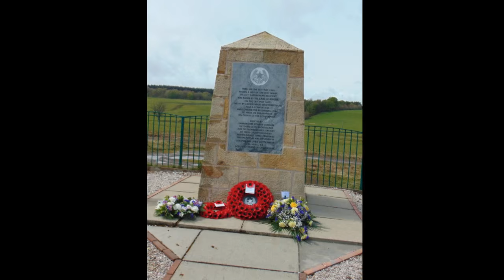Cameronians Conventicle Douglas 2015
Cameronians  Scottish Rifles & Family Members Conventicle Douglas Lanarkshire May 2015